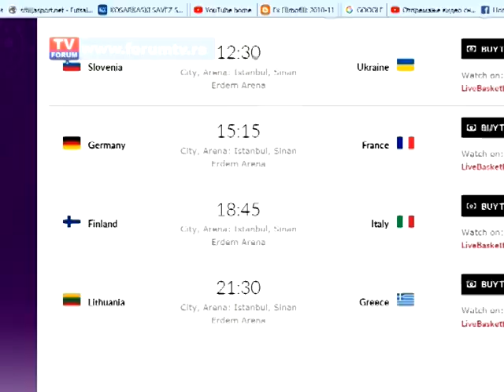TV FORUM 07.09.2017.VESTI